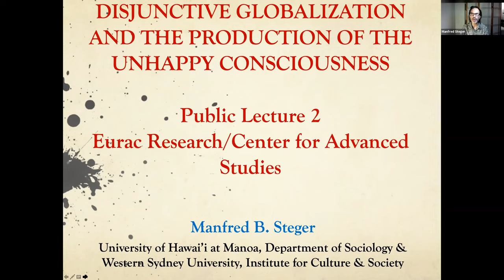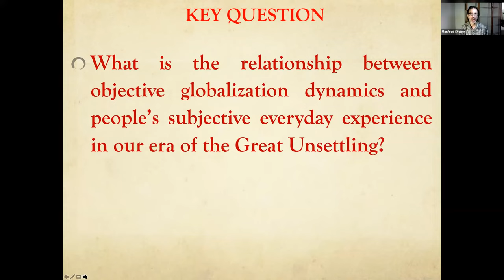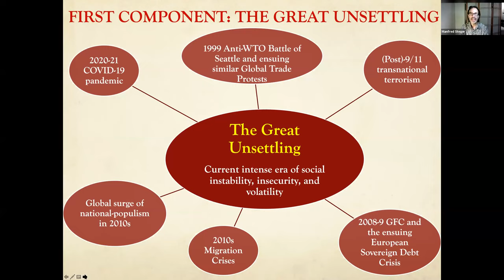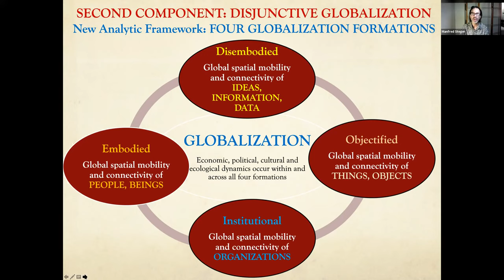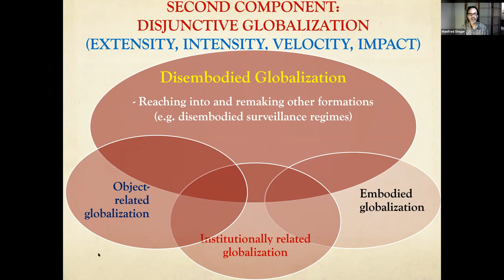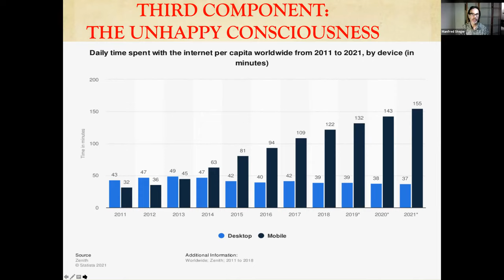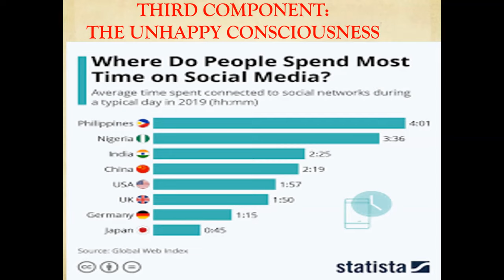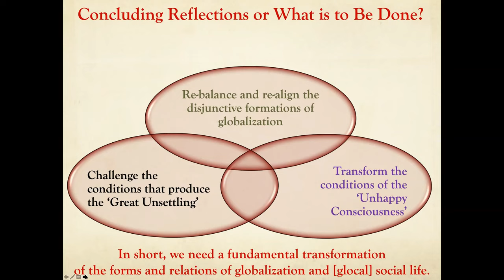Disjunctive Globalization and the Production of the Unhappy Consciousness - Manfred B. Steger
2nd Public Lecture by Manfred B. Steger about the past, present and future of globalization.

What are the impacts of reconfigured globalization on subjective experience in the local contexts of everyday life in our era of the Great Unsettling? Continuing with the assessment of the current state of globalization offered in his first public lecture, Professor Steger shifts in this talk the focus of analysis from the macro-level of social formations to the micro-level of individual consciousness. In particular, he examines the production of an “unhappy consciousness” torn between the enjoyment of global digital mobility and the visceral attachment to the familiar limits of local everyday life. The 2020/21 Covid-19 pandemic has intensified and accelerated this problematic formation of a divided self, especially through the normalization of new spatial practices in response to the rapid spread of the virus. As restrictions were imposed to reduce the mobility of human bodies even in their immediate environments, the local became an area under assault. The global dynamics discussed in this talk are likely to have a lasting impact on the reconfiguration of subjective experience in the local contexts of people’s everyday lives.